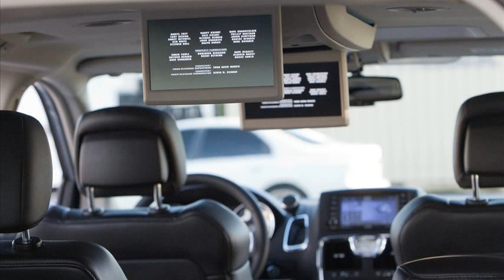2011 chrysler town and country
2011 chrysler town and country limited
2011 chrysler town and country weathertech cargo liners
2011 chrysler town and country mpg
2011 chrysler town and country colors
2011 chrysler town and country